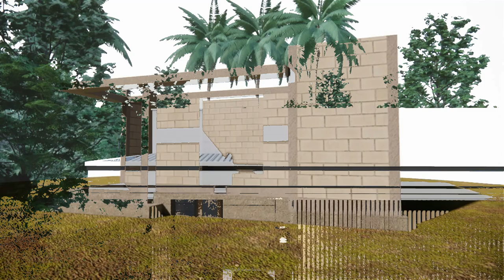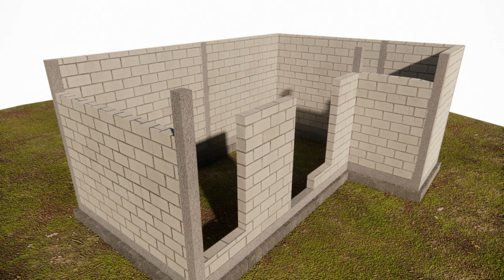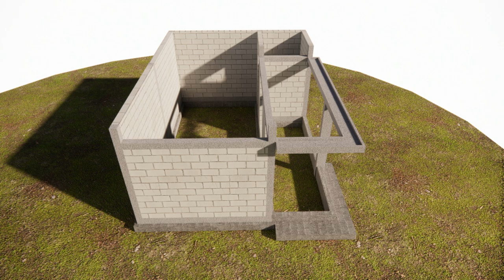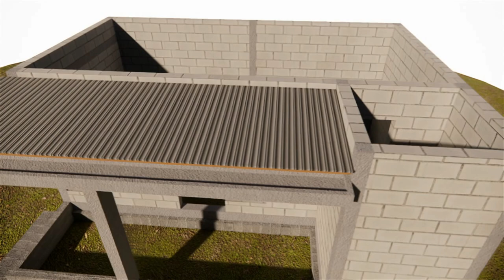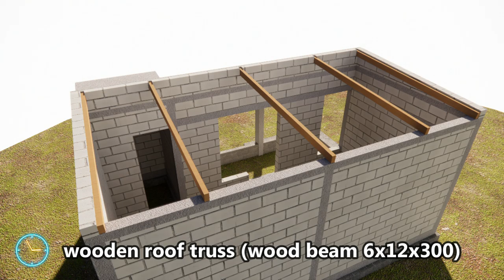Low Budget House! Small House with wooden grating 4.50x6.00 meters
1 Prep work $25.71
2 Earthworks $154.29
3 Concrete Works and Spouse $797.14
4 Rooftop Jobs $257.14
5 Door and Window Jobs $282.86
6 Ceramic and natural stone work $231.43
7 Ceiling Works $205.71
8 Paint and window door finishing jobs $257.14
9 Plumbing jobs $77.14
10 Sanitary work $102.86
11 Electrical work $128.57
12 Unexpected charges $51.43
TOTAL $2571.43